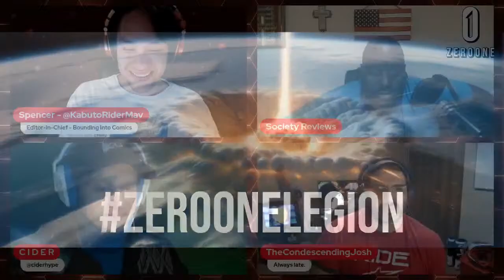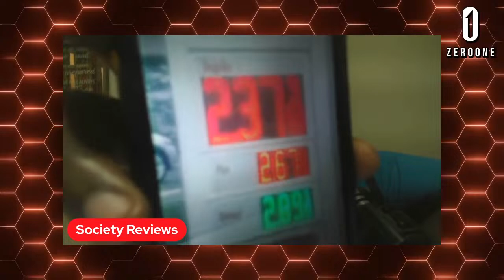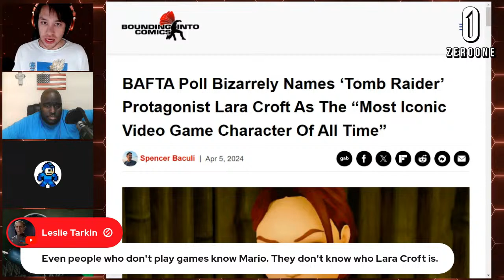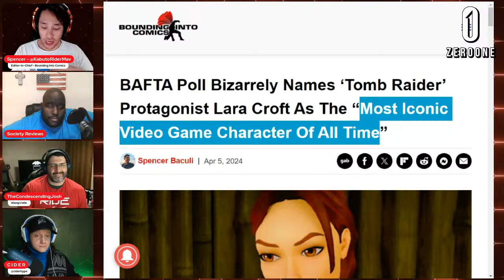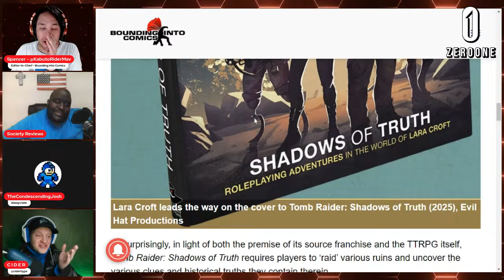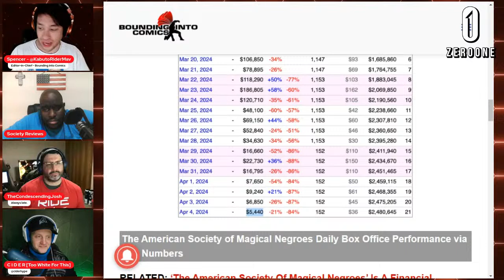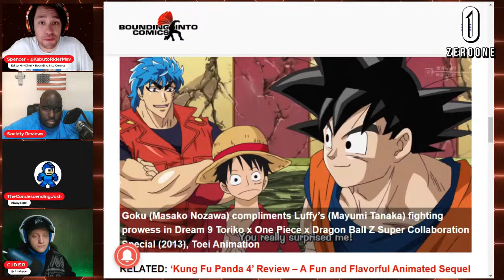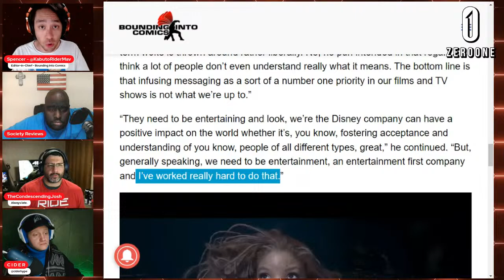Zero One - Season 2 : Can you feel the FEVER?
Everything changes when Tswiftu returns... With FRIENDS. is the ZeroOneLegion powerful enough to stop Blackrog, the author of the woke mind virus?! We're gonna need a bigger, badder, LOUDER, space laser!